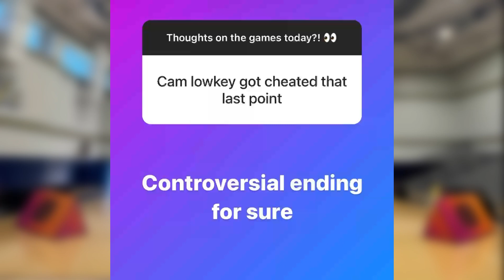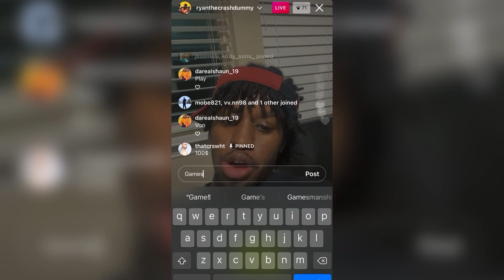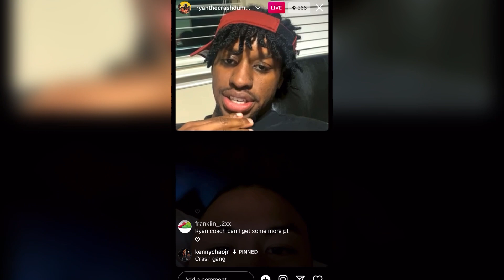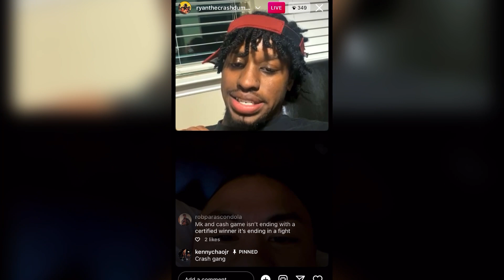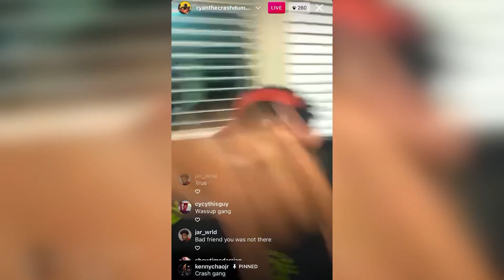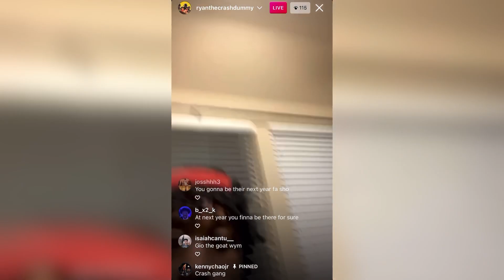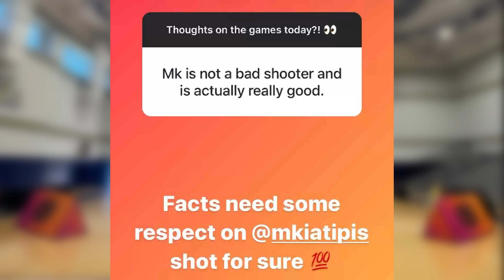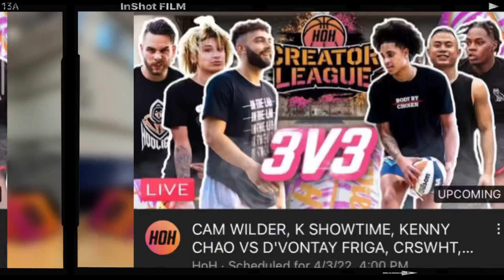HoH Creator League Playoffs Semis, Did Cam Wilder Get Cheated? + MK vs FRIGA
Recap of the HoH Creator League Playoffs Semi-Finals round, great games and everyone played hard. Do you think Cam Wilder got cheated on the final play?

Follow me everywhere at:
@ 1v1hoops